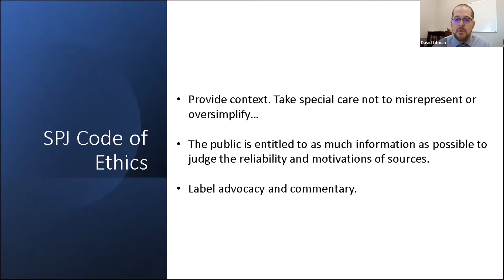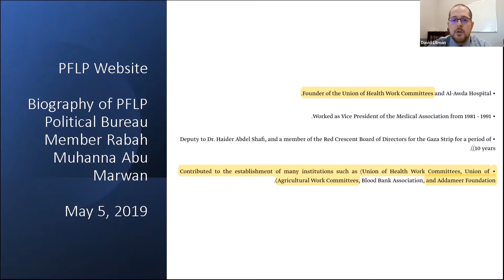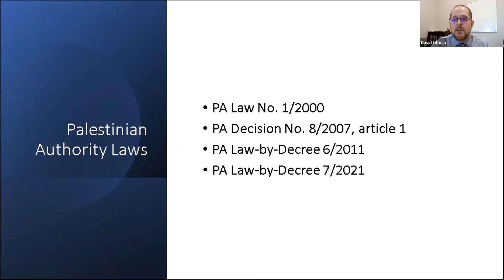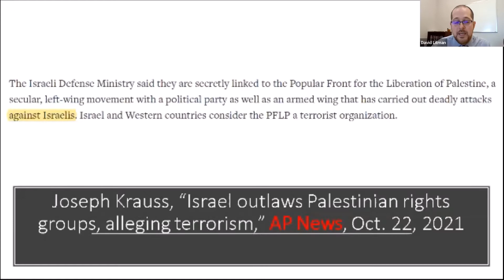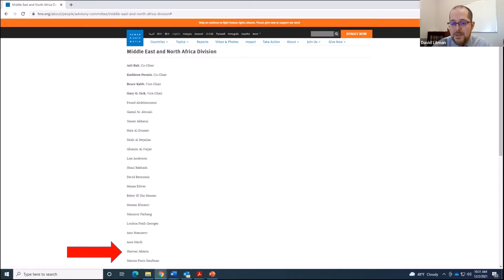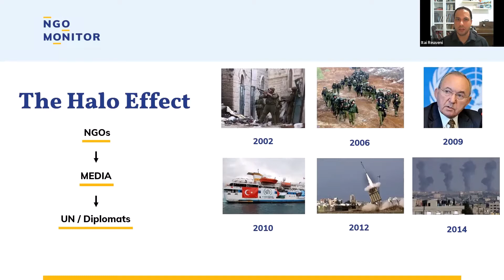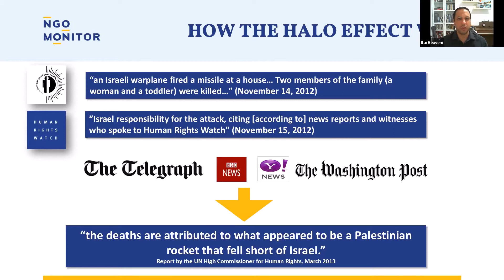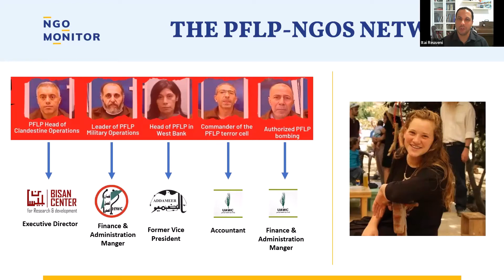Palestinian NGOs, the Terror Connection, and the Media's Narrative